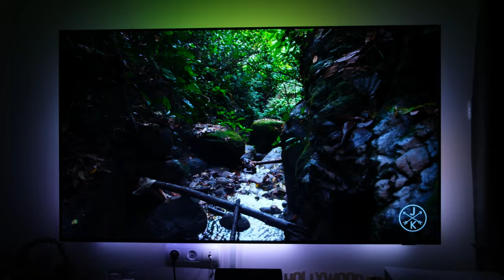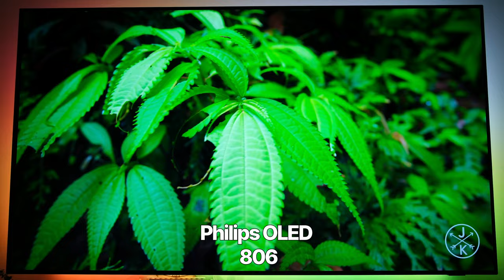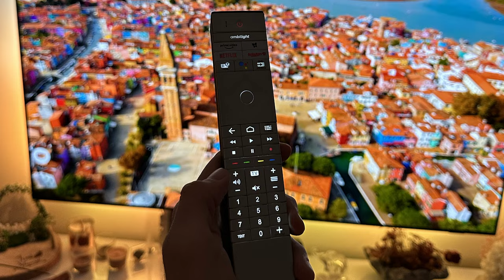YENİ SÜPERSONİK TELEVİZYONUM! | Philips Oled 806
Philips Oled 806 özellikleri ve görüntü performansını aktardığım inceleme videom ile karşınızdayım. Led ve Oled arasında ne fark var? Led mi Oled mi, hangisi daha iyi? Televizyon alırken dikkat edilmesi gereken noktaların da içerisinde bulunduğu videomda merak ettiğiniz tüm detayları bulabilirsiniz.

Philips Oled 806 görüntü performansı ve sunduğu özellikler ile çok dikkat çeken bir model. 3D Dolby Atmos teknoloji ile Ambilight teknolojisini de içerisinde barındıran modelin tüm teknik ayrıntılarını videomdan izleyebilirsiniz. İyi seyirler!